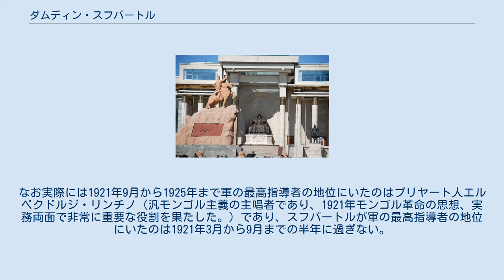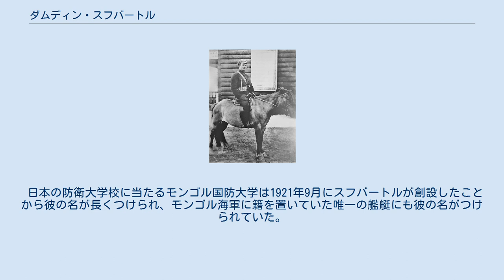ダムディン・スフバートル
ダムディン・スフバートル（モンゴル語： ᠳᠠᠮᠳᠢᠨ ᠤ ᠰᠦᠬᠡᠪᠠᠭᠠᠲᠤᠷ　Дамдины Сүхбаатар、1894年2月2日 - 1923年2月22日）は、モンゴルの革命家、軍人。
 遊牧民の子として生まれた。
スフは斧、バートルは英雄という意味である。
ジャミヤン公の私塾で読み書きを学んだ。
 ボグド・ハーン政権のモンゴル国軍に入隊した。
1919年頃は印刷所で植字工もやっていたといわれる。
 1918年、中国軍が外モンゴルに侵入してキャフタ協定で獲得した自治を撤廃すると、スフバートルは独立運動に参加する。
 1920年頃のスフバートル 1920年10月、今度は中国軍の無力に乗じてウンゲルン率いる白軍が根拠地を求めてクーロン（庫倫、現ウランバートル）に入り、中国軍を駆逐した。
ウンゲルンの政治は苛酷を極めたため、モンゴルの民衆は憤激し、完全な民族の独立を求めるようになった。
 1920年、スフバートルやチョイバルサンらはボドー、ダンザン等を中心にモンゴル人民党（後のモンゴル人民革命党）を結成、スフバートルは軍事部門を担当し、モンゴル人民義勇軍を編成する。
同年、モンゴル人民党の援助要請に応じた赤軍と共にまず、駐屯の中国兵を攻撃、キャフタを占領、ついでクーロンのロマン・ウンゲルン率いる白軍を赤軍とともに撃滅した。
1921年7月、ボグド・ハーンを戴いた人民政府が樹立された後は全軍司令官に就き、1922年12月まで国防大臣を兼任した（モンゴル人民共和国は後の1924年に成立する） 1923年2月に急死。
 モンゴル政府宮殿の前にあるチンギス・ハーン像とスフバートル像 社会主義時代は、その軍事的功績と、革命の早い時期に病死（或いは暗殺）したため、チョイバルサンと共に人民革命の功労者として高い評価を受けていた。
社会主義崩壊後の今日でも「近代モンゴル軍の父」として英雄視され、モンゴルの紙幣トゥグルグにはチンギス・カンとともに彼の肖像が用いられてもいる。
共産主義者としてよりは民族主義者として独立運動を展開していたとの評価もある。
なお実際には1921年9月から1925年まで軍の最高指導者の地位にいたのはブリヤート人エルベクドルジ・リンチノ（汎モンゴル主義の主唱者であり、1921年モンゴル革命の思想、実務両面で非常に重要な役割を果たした。）であり、スフバートルが軍の最高指導者の地位にいたのは1921年3月から9月までの半年に過ぎない。
 モンゴルの首都ウランバートル中心部のスフバートル広場には彼の騎馬像が今も残るが、2005年の政府宮殿の改装の際にスフバートル廟は取り壊された（遺体は2004年に荼毘に付された）。
 また、モンゴル北部にあるセレンゲ県には、彼の名を冠した県都スフバートルがある。
 日本の防衛大学校に当たるモンゴル国防大学は1921年9月にスフバートルが創設したことから彼の名が長くつけられ、モンゴル海軍に籍を置いていた唯一の艦艇にも彼の名がつけられていた。